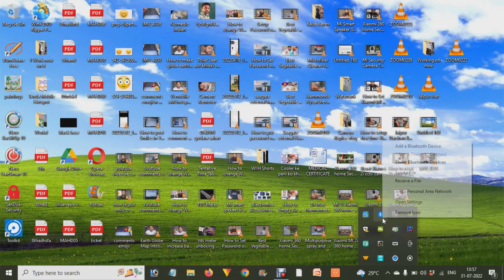boAt Earphone ko laptop me connect yani pair kaise kare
how to connect boat airdopes 141 to laptop
how to connect boat airdopes with laptop
how to connect boat airdopes to laptop windows 7
how to connect boat airdopes 121v2 to laptop
how to connect boat airdopes to laptop windows 11
how to connect boat rockerz to laptop windows 7
how to connect boat airdopes 441 to laptop windows 10
how to connect boat rockerz 255 to laptop windows 7